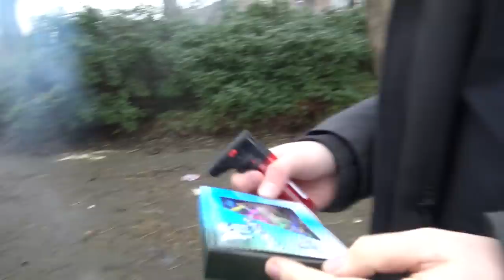XENOS Heeft OOK VOLLE SCHAPPEN VUURWERK!